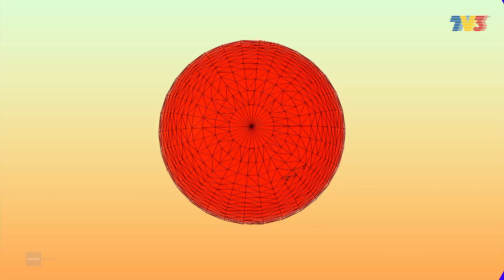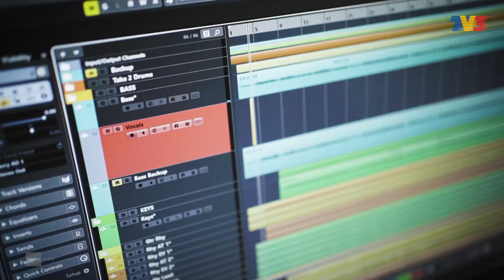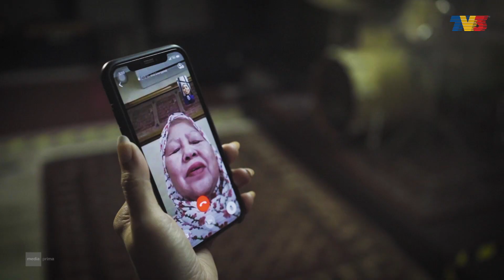MPop! (2020) | Ep 67 - Dayang Nurfaizah Anak Emas TV3?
MPop! | Ep 67 - Dayang Nurfaizah Anak Emas TV3?

Host : Harris Alif
Guest : Dayang Nurfaizah & Datuk Ahmad Izham Omar
Karya khas hasil nukilan Datuk Ahmad Izham Omar dan Audi Mok untuk 'frontliner' dinyanyikan oleh
Dayang Nurfaizah menyerikan serta membangkitkan semangat Aidilfitri kali ini, yang berlaku dalam
suasana PKPB.

MV!Pop / Performance : Dayang Nurfaizah - Di Pagi Raya Ini (Full Performance)